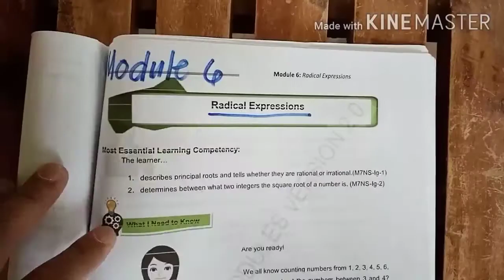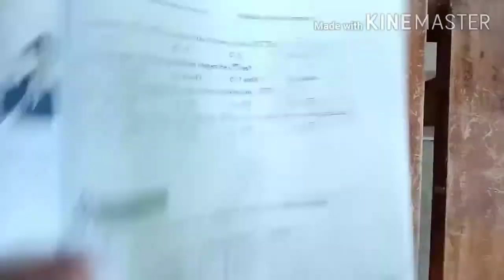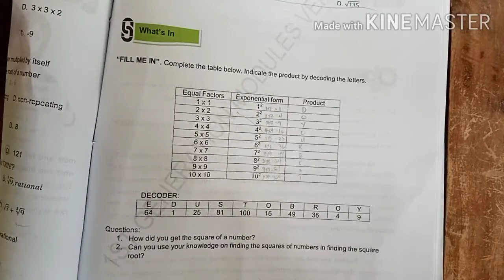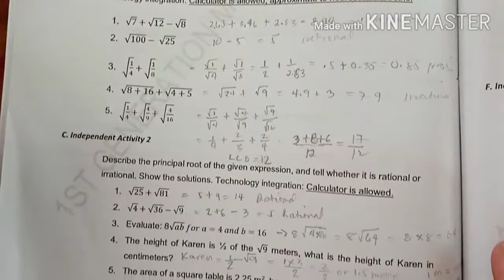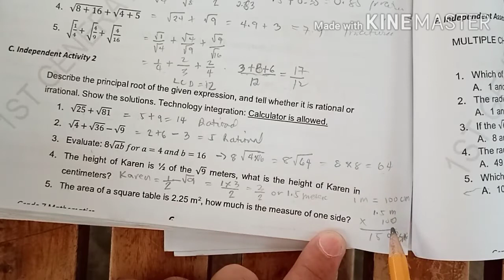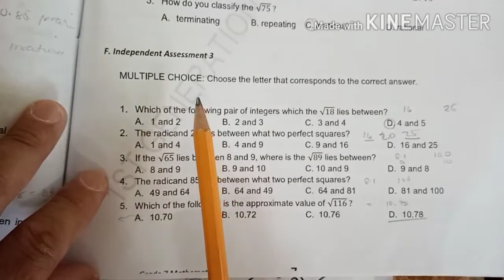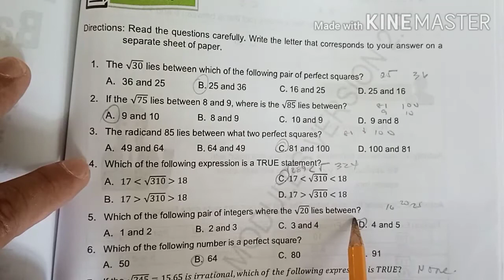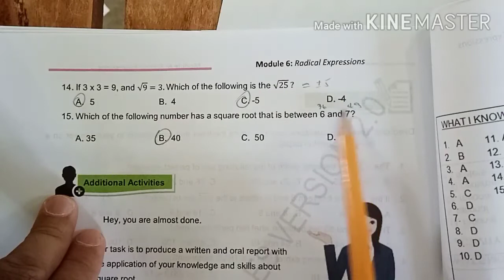Answer of Math 7 Module 6: Radical Expression, Finding Principal Root and Simplifying Radicals.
This serves as guide to parents and students.